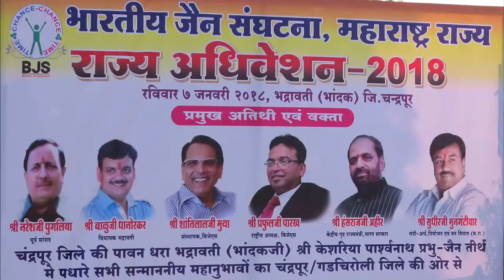BJS Maharashtra State Convention-2018 Bhadravati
Bharatiya Jain Sanghatana Maharashtra State Convention-2018 held on 7th January, 2018 at Bhadrawati Teerth, Chandrapur was a grand success.
HIGHLIGHTS:
• Attended by 1000+ volunteers including  300+ ladies
• Announcement of “Maharashtra Dushkal Mukht Abhiyaan 2018”
  by BJS Founder Shri Shantilalji Muttha
• Volunteers actively pledged their full support for BJS
  initiatives for 2018.
• Review of BJS initiatives of 2017 & set target for 2018

“MAHARASHTRA DUSHKAL MUKHT ABHIYAAN 2018”

Implementing water conservation measures like desilting of tanks, repair and construction
of water shed structures in 2500 villages of 75 Talukas within 100 days.